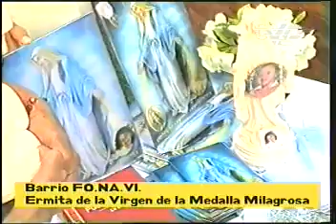Virgen de la medalla milagrosa - ermita en Laguna Paiva.mpg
Quedo inaugurada una ermita en la ciudad de Laguna Paiva para venerar a la Virgen de La Medalla Milagrosa. Su creacion y construccion estubo a cargo de Vilma Iñiguez del Barrio Fonavi de la localidad. Su devoción surge por la recuperación de su nieto Santiago Nicolás